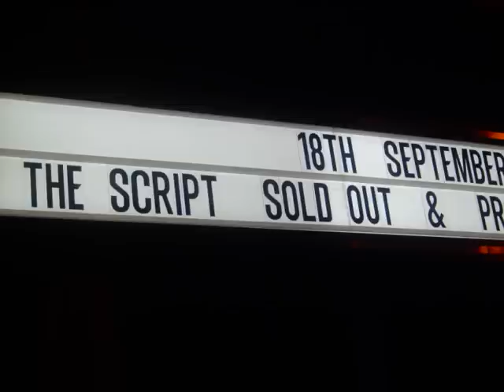The Script Live lounge cover Babylon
The Script covering Babylon :)
amazing!!
I own ALL pictures, taken at the gigs ive gone too!